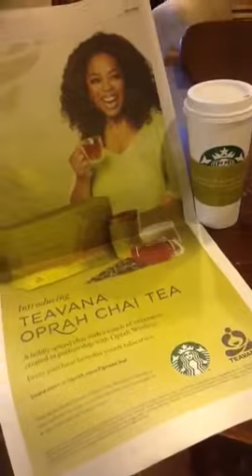Full Page Ad in USA Today Introducing Teavana Oprah Chai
Published in the newspaper on Friday, May 16, 2014